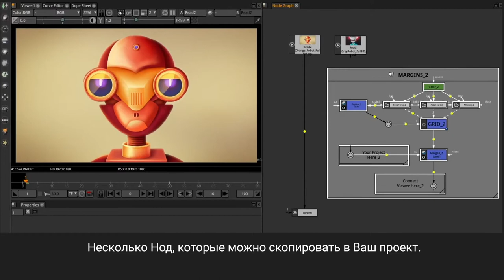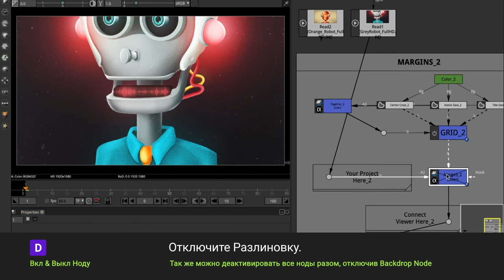Проект-Помощник для Natron | Направляющие "Безопасных" Зон |Выравнивание объектов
Уже какое-то время с удовольствием пользуюсь этим маленьким проектом-помощником, который сделала из-за привычки к интерфейсу в After Effects. Работает этот проект в формате Full HD. Если кто-то знает более практичный способ использования направляющих в Natron, обязательно дайте знать. :)